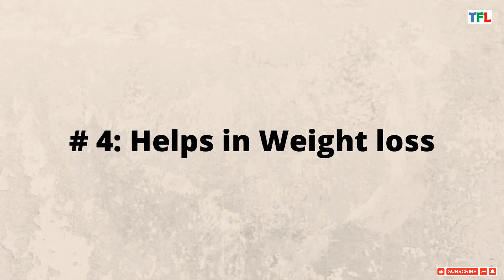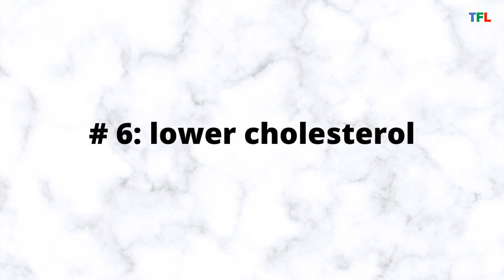Cumin Seeds Health Benefits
Health Benefits of Cumin Seeds

8 Key moments in this video
From 00:01 Cumon Seeds Health Benefits
From 01:33 Benefit 1 Good for stomach & digestion
From 02:05 Benefit 2 Has anticancer properties
From 02:47 Benefit 3 Control Blood Sugar
From 03:36 Benefit 4 Helps in weight loss & fat reduction
From 04:42 Benefit 5 Has an anti-inflammatory effect
From 05:15 Benefit 6 Lower cholesterol
From 05:42 Benefit 7 Fights bacteria and parasites
From 06:12 Benefit 8 Rich in Iron

While you may have enjoyed many dishes flavored with the well-known spice called cumin. You may not have realized that this common ingredient that spans many cultures and many culinary favorites—from hearty Italian chili to warming Indian curry—has a wide array of health benefits. Cumin is an age-old seed and spice, referred to both in the Bible and in the ancient language of Sanskrit. Originating in India but eventually spanning many cultures far and wide, cumin has been used for its tasty and medicinal properties for centuries. For example, in Europe during the Middle Ages, cumin became known as a symbol of love. People would often carry cumin in their pockets to give at wedding ceremonies. Traditionally, cumin is used in a variety of ways and is most known for its potent seed. Most often, cumin seed is ground and sprinkled into food as a seasoning and aromatic spice, or for a more intense flavor, roasted whole before being used. Cumin is also known for its potent essential oil, which delivers an even stronger dose of the many health benefits of cumin.

Today, cumin has made its mark in the world of health and wellness with a wide array of benefits. Below, you will find some of the most revered health benefits of cumin.

1. Good for Stomach
Cumin seeds helps get rid of acidity and bloating and provides relief from indigestion. It acts as a painkiller and is especially beneficial in curing stomach ache and abdominal pain." Cumin water generally stimulates the secretion of digestive enzymes and accelerates the digestion process, thus helping you fight gut issues.

2. Has anticancer properties
Cumin appears to have the ability to keep cancer cells from multiplying. cumin is a spice that shows promise in protecting against various forms of cancer. Research shows that cumin exhibits chemoprotective qualities that have been shown to “suppress tumor cell proliferation, including colorectal carcinoma, breast adenocarcinoma, osteosarcoma, ovarian carcinoma, myeloblastic leukemia, and pancreatic carcinoma.”

3. control blood sugar
It’s generally accepted that cumin oil is a hypoglycemic agent. Results show that cumin is a potent ingredient to include in your diet if you are looking for ingredients to support the balance and stability of your blood sugar, as well as manage diabetic symptoms and complications.

4. Promote Weight Loss and Fat Reduction
Cumin can be helpful for people trying to their manage body weight. Several early studies have revealed that cumin may help people lose weight as part of a healthy diet. Cumin powder can reduce weight, waist circumference, fat mass, and body mass index (BMI).

5. Has an anti-inflammatory effect
The active ingredients in cumin seeds have an anti-inflammatory, antiseptic effect. This means that if you have pain or inflammation that trigger other conditions, cumin in your diet may counter the effects.
Plant compounds in several spices have been shown to reduce levels of a key inflammation marker, NF-kappaB.

6. lower cholesterol
A hypolipidemic is a substance that helps your body control high levels of fats that hurt your heart and cholesterol levels. Cumin is considered to have hypolipidemic properties.
“bad” LDL cholesterol is decreased and “good” HDL cholesterol in increased.

7. Fights bacteria and parasites
The oil extracted from cumin seeds has been used as an effective larvicide and antiseptic agent. The oil even kills strains of bacteria that are resistant to other antiseptics. Researchers believe that cumin could help kill harmful bacteria that’s trying to attack your immune system. This may explain why cumin has been used as a preservative in food for centuries.

8. Rich in Iron
Cumin is a good source of iron, a mineral that helps in increasing hemoglobin levels, improving blood flow, and also promoting a healthy menstrual cycle. Cumin contains 66 mg of iron in every 100 grams, which is approximately 5 times the daily requirement of iron for an adult human being.
Iron-rich cumin can be a nutritious addition to the daily diet for those with anemia. It may help relieve the symptoms of anemia such as fatigue, anxiety, and cognitive malfunction. Cumin is a naturally iron-rich ingredient that will increase the iron potency of your diet. Hence, cumin is a great supplementary source of iron, even when used in small amounts as a seasoning.